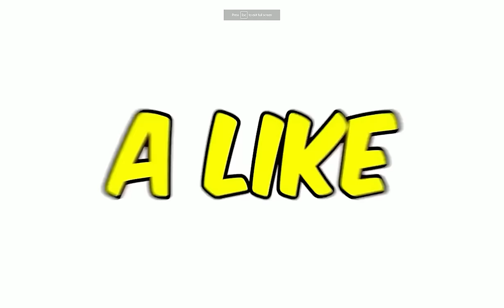the NEW Rebirth Island MODE is SO FUN 😂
Mochi & Galex -  @GalexMochi
Galex LIVE -  @GalexLive